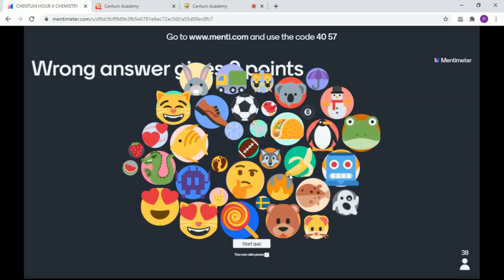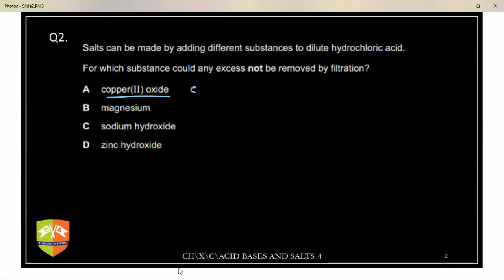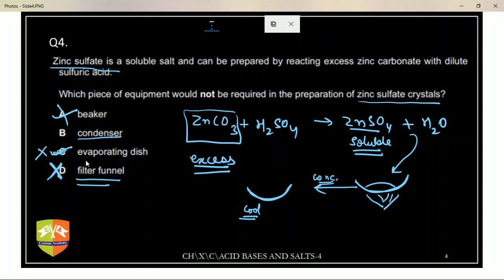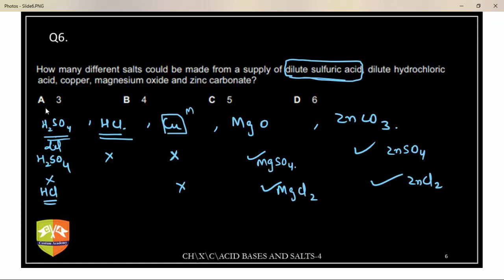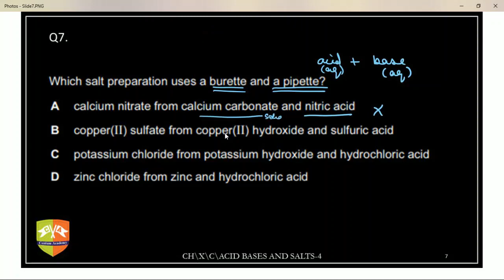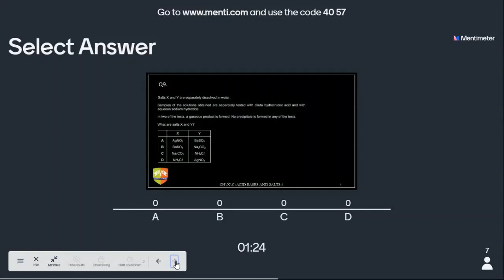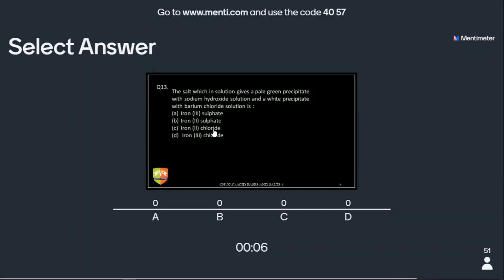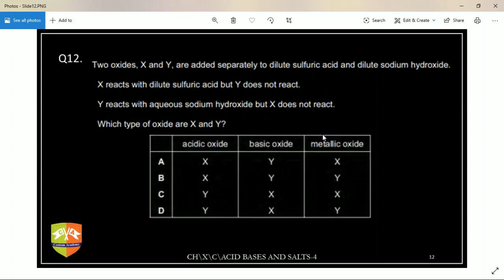CENTUM HOUR X CHEMISTRY [24 JUN 2020]